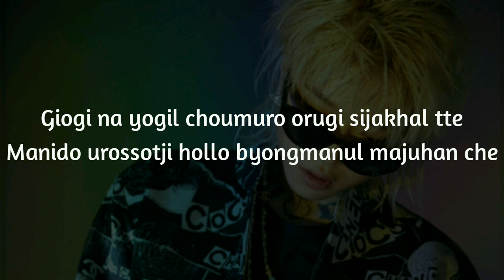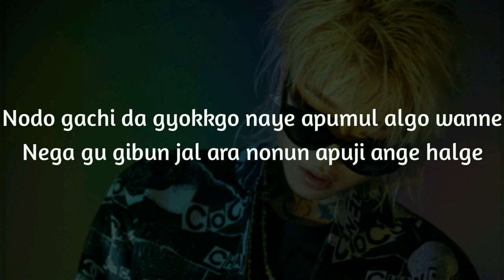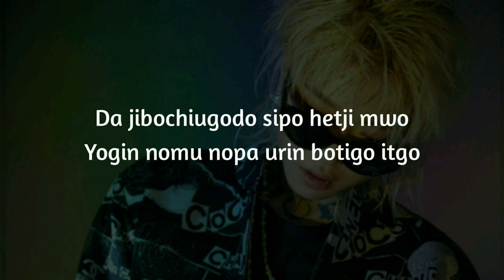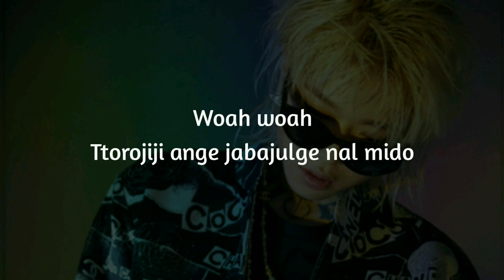ASH ISLAND, GroovyRoom - Carabiner [Easy Lyrics]